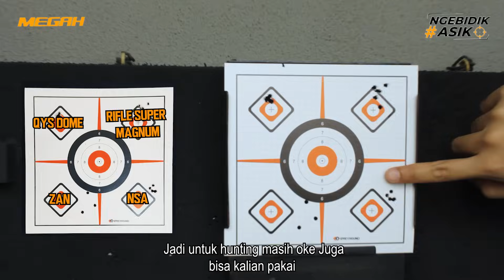REVIEW & TES AKURASI SENAPAN ANGIN GREYHOUND T-REX BULLPUP | PERTAMA DI INDONESIA!!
Greyhound T-Rex Bullpup

Senapan angin import murah berkualitas dari Greyhound. Dengan bentuk Bullpup yang lebih ringkas dan ringan saat digunakan. Cocok banget buat di bawa hunting, tonton full videonya yaa!!

Megah Sports merupakan toko senapan terdekat di Bandung.
Toko offline kami bisa dikunjungi di alamat-alamat berikut ⬇️ ⬇️ ⬇️

• Megah Sport (KOSAMBI)
Jl. Jendral Ahmad Yani No. 142,
Kota Bandung, Jawa Barat - 40262

• Megah Sport (UJUNG BERUNG)
Jl. A.H. Nasution No.200,
Kota Bandung, Jawa Barat - 40614

• Megah Sport (BANJARAN)
Jl. Raya Banjaran No.109,
Kabupaten Bandung, Jawa Barat - 40377

• Megah Sport (LEUWI PANJANG)
Jl. Leuwi Panjang No.92,
Kota Bandung, Jawa Barat - 40233